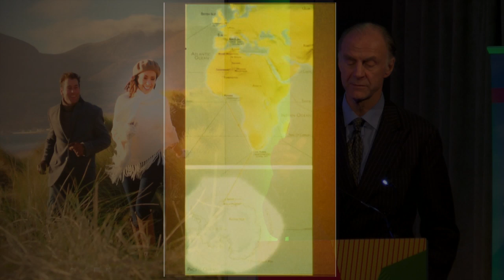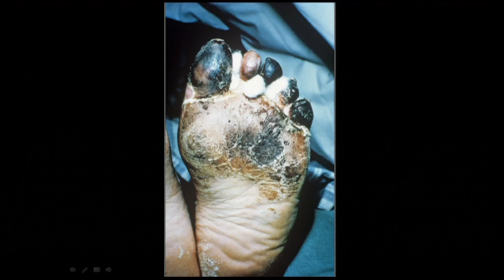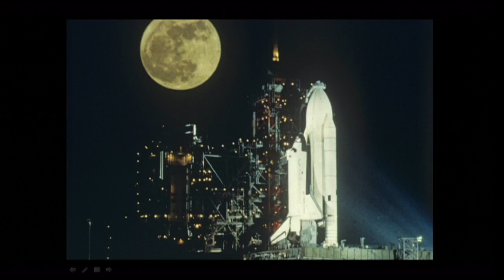NITB Tourism Conference 2014 Sir Ranulph Fiennes